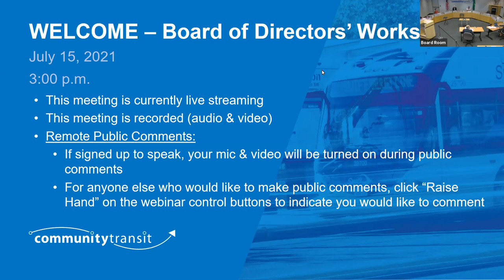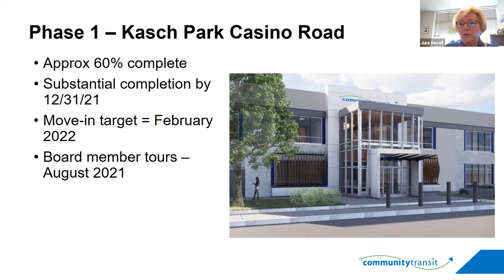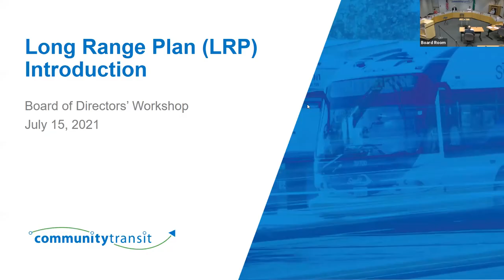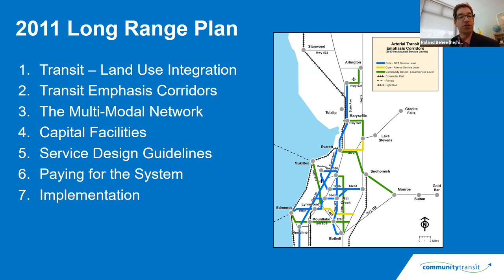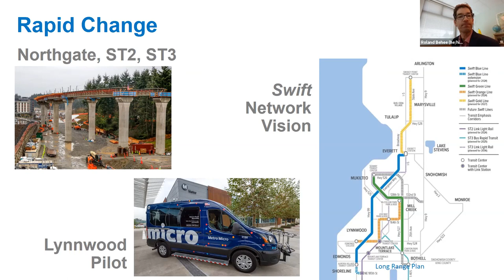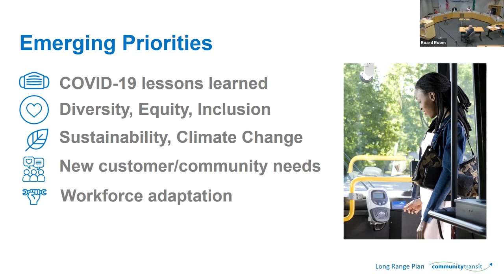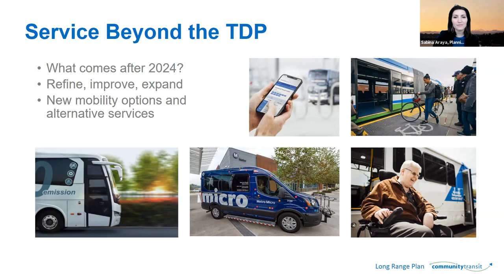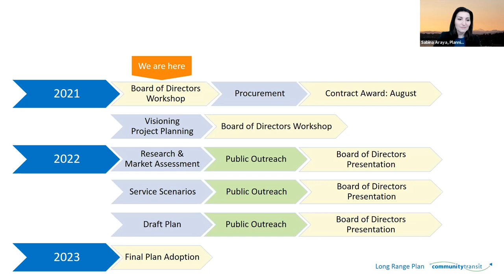2021-07-15 Community Transit Board Workshop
Here is the video of the 15 July 2021 Community Transit Board Workshop. Main things discussed were facilities planning & the 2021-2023 CT Long-Range plan.

One last thing - it has came to my attention that Community Transit is FINALLY going to share their own board videos starting in August.  I've never been too wild about an amateur & transit activist taking on this role so handing over the responsibility...